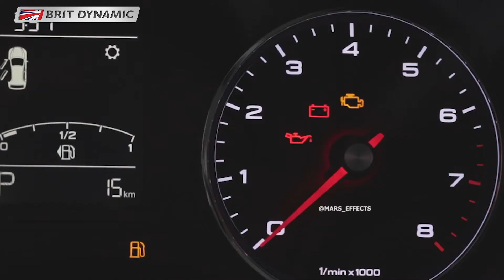MG 101 ep 11: Alternator Malfunction Indicator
Car owners, do you know what all the symbols on your car's dashboard mean? This episode is about the alternator malfunction indicator lamp and what we should know about it.

You may also ask questions in the comment section below, and we’ll try to answer them in the following episodes.

Address: MG Congressional, 16 Congressional Ave. cor. San Beda St., Brgy. Bahay Toro, Quezon City.